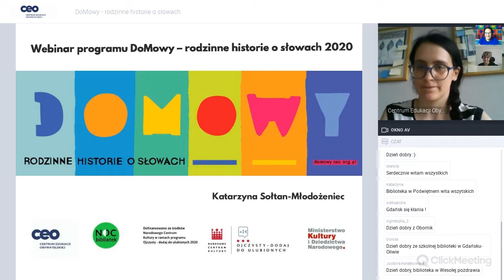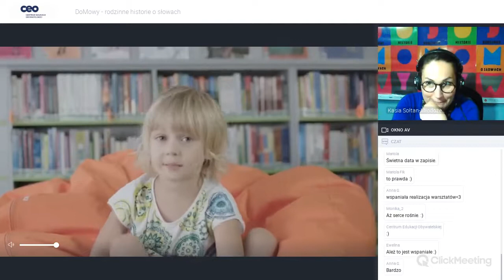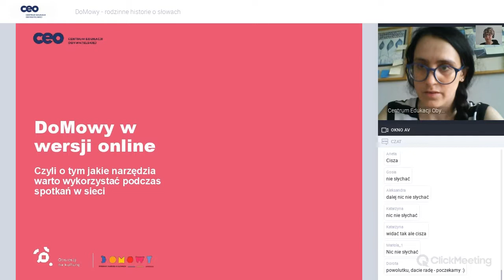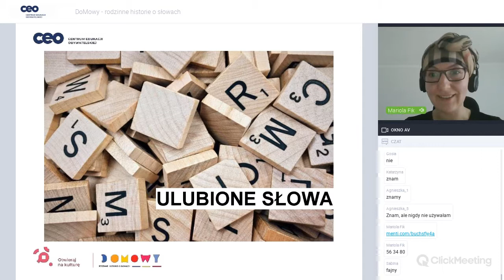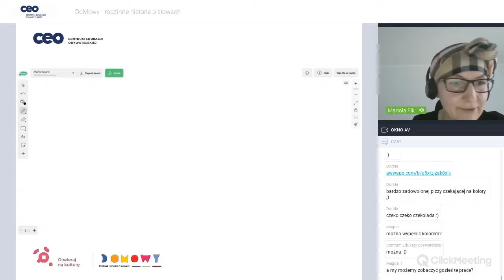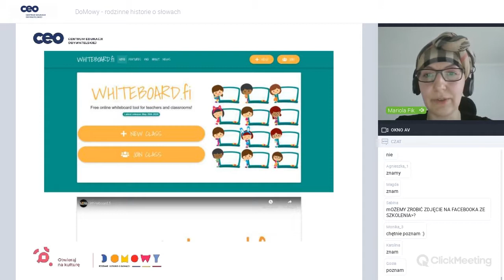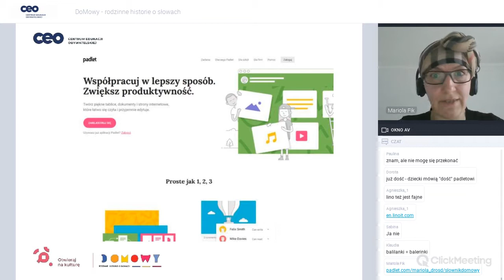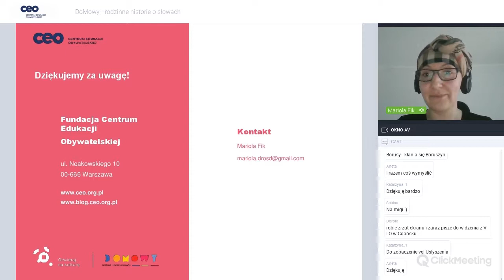DoMowy. Rodzinne historie w słowach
Warsztaty słowotwórcze w bibliotece. Jak przeprowadzić je on-line?

Prowadzi: Mariola Fik oraz Katarzyna Sołtan Młodożeniec